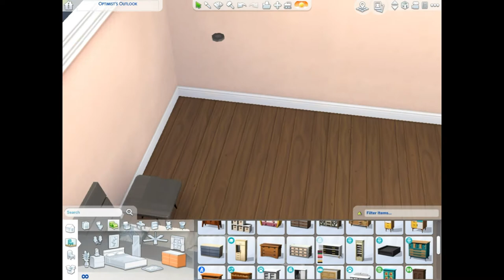Tween BEDROOM The Sims 4 // Speed Build // No CC | Leah Miller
Tween Room The Sims 4 // Speed Build // No CC | Leah Miller

Moving On From Childhood to Adulthood